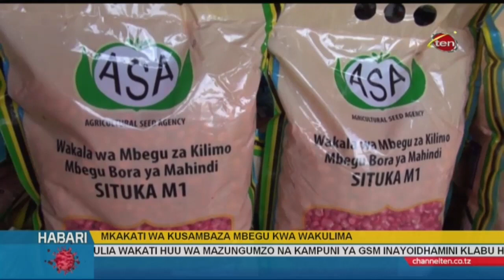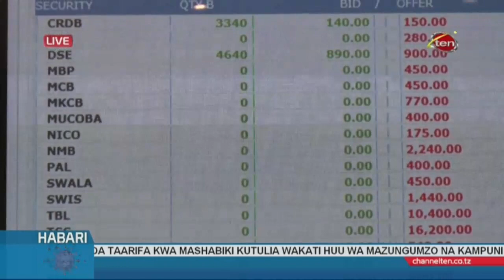Habari za Biashara - 30.03.2020